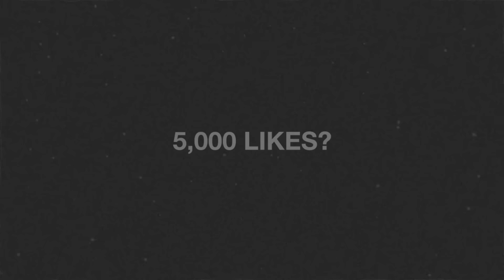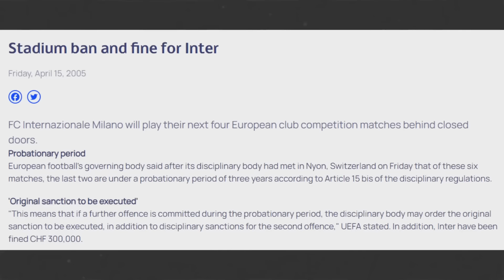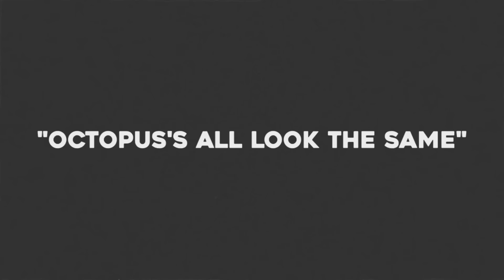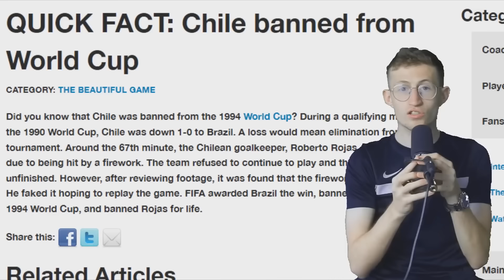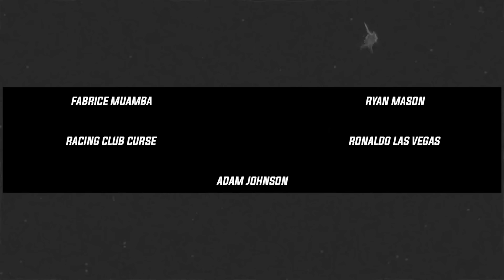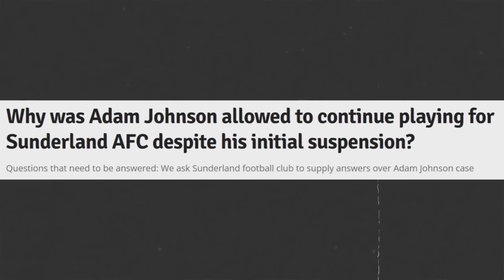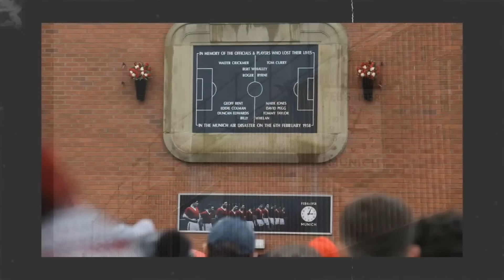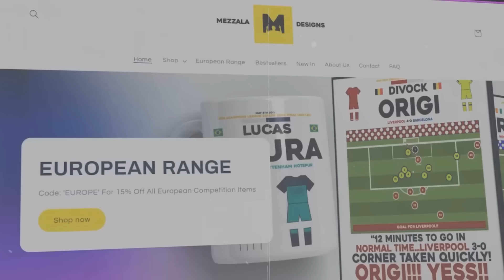The Disturbing Football Iceberg Explained